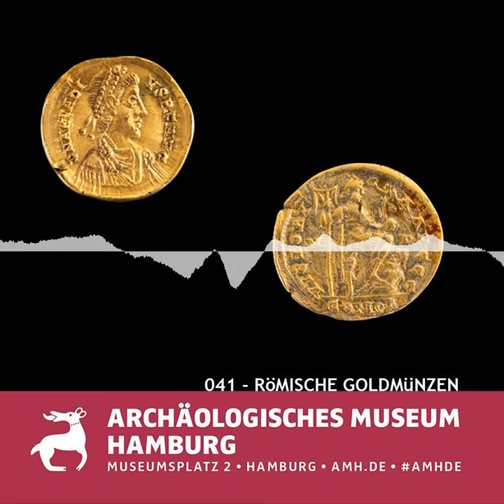Römische Goldmünzen - Abbild von Kaiser Arcadius - Archäologische Funde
Mit römischen Goldmünzen, so genannten solidi, wurden germanische Krieger entlohnt, die im römischen Heer als Soldaten ihren Dienst abgeleistet hatten und in ihre Heimat zurückgekehrt waren. Die Begriffe Soldat, Söldner, Sold und solide gehen auf diese solidi zurück. Die beiden Hamburger solidi zeigen den Kaiser Arcadius, der von 395 bis 408 n.Chr. das Oströmische Reich regierte.

Römische Goldmünzen
Alter: Um 400 n.Chr. (Römische Kaiserzeit/Völkerwanderungszeit)
Fundort: 1 Hamburg-Eppendorf, 2 Hamburg-Lokstedt

Abenteuer Archäologie: Entdecken. Erleben. Verstehen.
Unser AMH-Guide nimmt Euch mit durch die Dauerausstellung des Archäologischen Museums Hamburg. Die Ausstellung hat von Dienstag bis Sonntag, 10 bis 17 Uhr geöffnet.